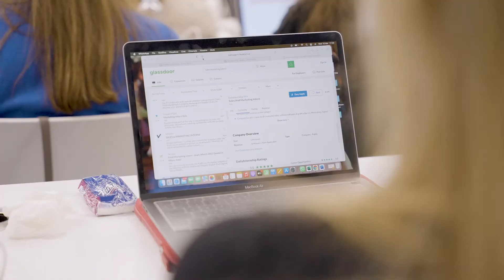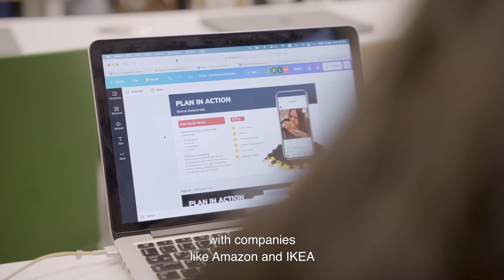IE Student Experience Kanishk Malhotra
Discover the stories of our Dual degree International MBA and Master in Digital Marketing students and graduates about their time at IE University and the program.